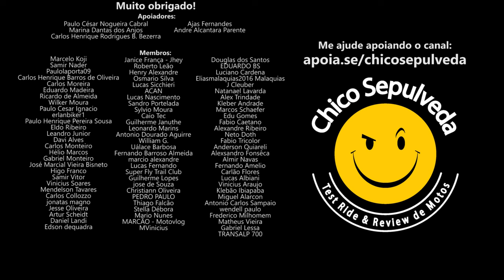Yamaha R15 para iludidos